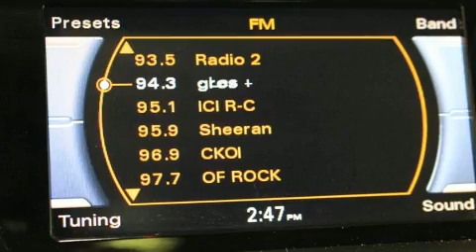2015 Audi Q5 in Saint-Laurent, QC H4T 1A1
Audi Prestige
5905, route Transcanadienne

Sans complexe et pratique, voici l'Audi Q5 2015. Affichant moins de 80 000 km au compteur, ce VUS 4 portes met la priorité sur le confort, la sécurité et son côté pratique. Soulevez le capot et vous pourrez admirer son moteur 4 cylindres à turbocompresseur développant plus de 200 hp, ce qui vous offre une expérience de conduite confortable et fiable. Ce modèle possède toutes les caractéristiques raffinées auxquelles Audi nous a habitués: des essuie-glaces intermittents, le siège conducteur à commande électrique, un ordinateur de bord, le rétroviseur central avec fonction antiéblouissement automatique, des rétroviseurs extérieurs avec fonction antiéblouissement automatique, hayon à commande électrique, et plus. La chaîne haute fidélité alimente 10 haut-parleurs, qui procurent à tous les passagers une expérience audio de premier niveau. Audi a mis la sécurité des occupants au coeur de ses préoccupations avec les équipements suivants: rideaux gonflables pour protéger la tête, coussins gonflables latéraux à l'avant, système antipatinage, un système antivol, et freins à disque aux 4 roues avec antiblocage. Le dispositif d'assistance au freinage applique une pression supplémentaire sur les freins lorsqu'il détecte une situation d'urgence. Nous avons le véhicule que vous cherchez, au prix qui respecte votre budget. Passez nous voir ou appelez-nous pour obtenir plus d'information.